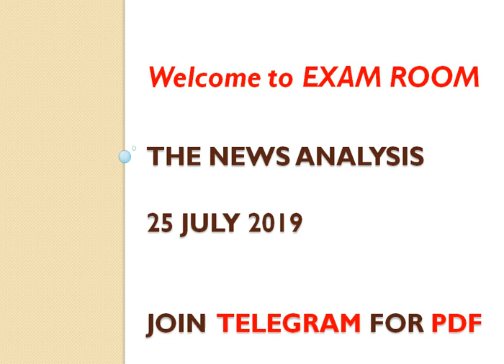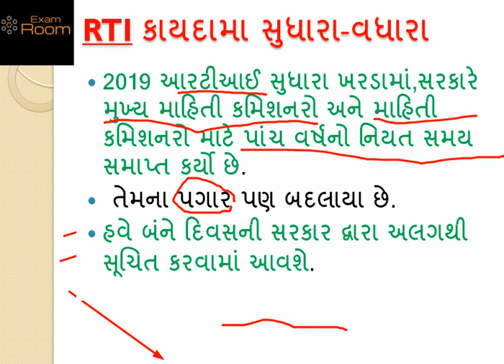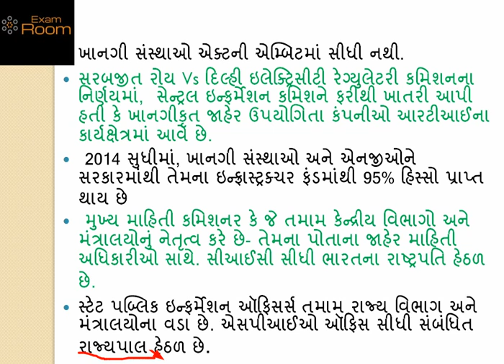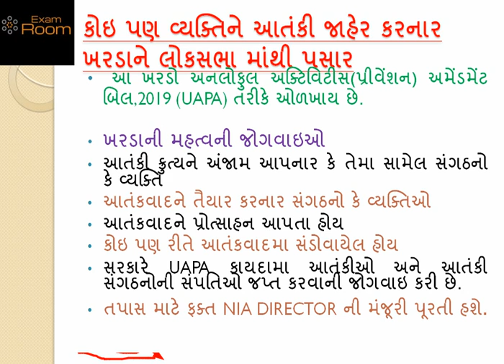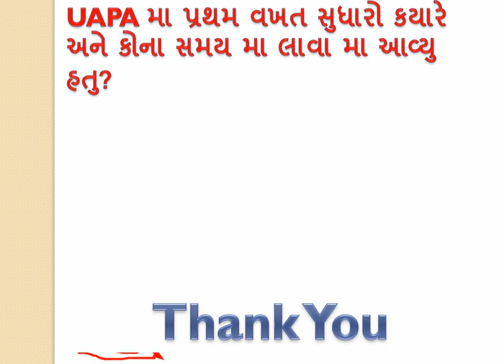25 july 2019 The news Analysis in gujarati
Hi,

In this video, we are going to teach you current affairs questions.

how to pass any government exam in one attempt?
how to score maximum score in GPSC, TAT, TET, Bin Sachivalay clerk. TALATI and more exam ?

This is your answwer to get success in any exam.

Welcome to  EXAM ROOM channel to get success.